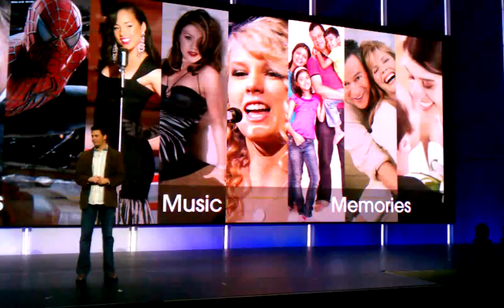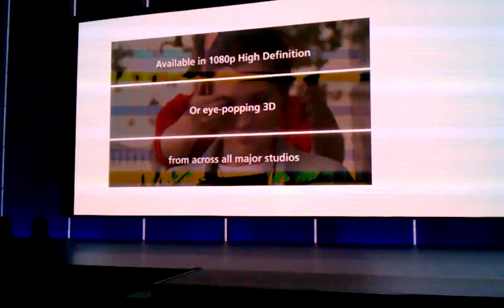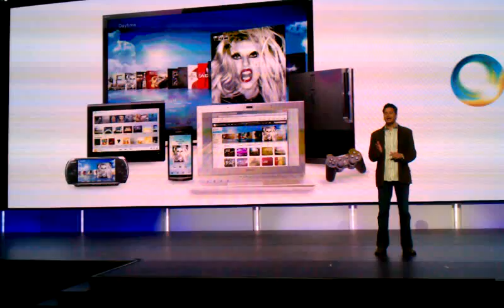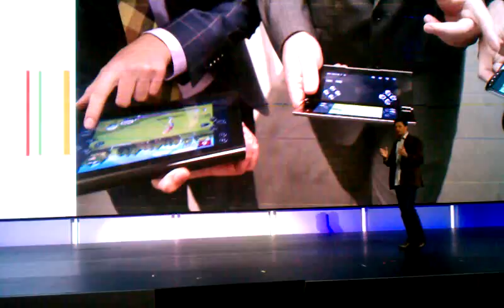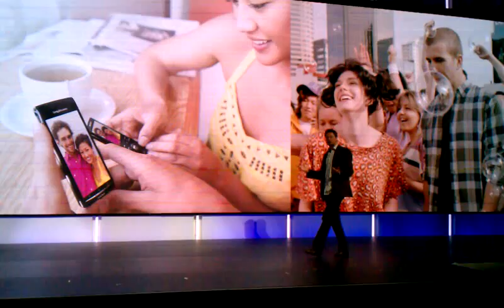Sony presentation at CES 2012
Overview of new Sony products at Computer Electronic Show